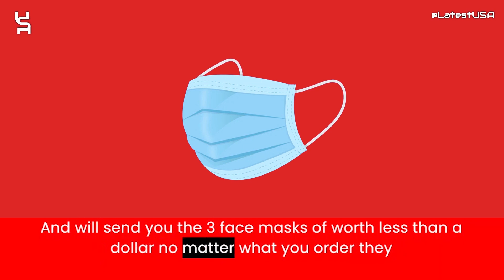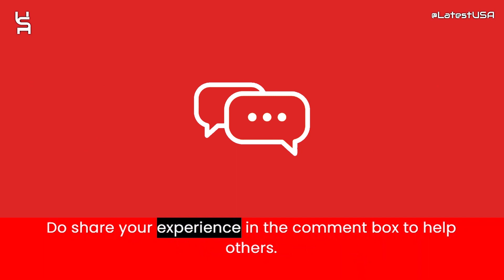Ruxwatches Reviews | Scam Alert! RUXWATCHES | RUXWATCHES Review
Ruxwatches reviews,
Ruxwatches is fraud?,
Ruxwatches scam or legit?
Ruxwatches,
RUXWATCHES,
RUXWATCHES review,
RUXWATCHES scam,
RUXWATCHES Fake Website,
RUXWATCHES Fraud,
Is RUXWATCHES Scam?,
RUXWATCHES Review Scam found video proof,
RUXWATCHES REVIEWS,
RUXWATCHES WEBSITE REVIEW,
RUXWATCHES WEBSITE REVIEWS,
IS RUXWATCHES LEGIT,
MrBeast,
latestusa,
Scam Websites